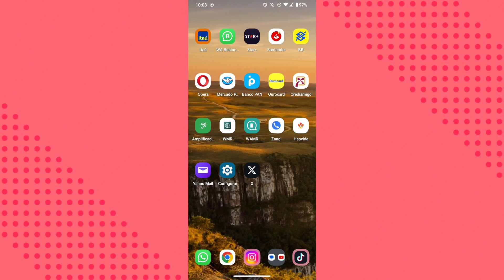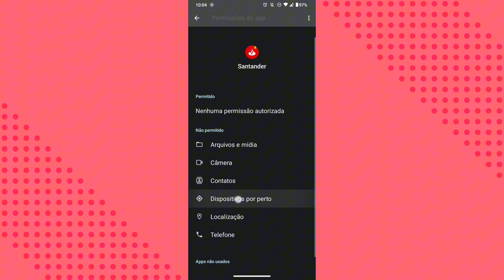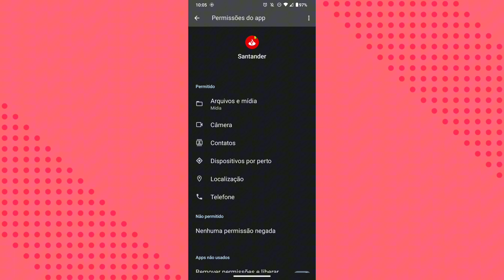COMO ATIVAR AS FUNÇÕES DO APLICATIVO SANTANDER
eai pessoal.
nesse vídeo você vai saber como está ativando as funções e permissões do aplicativo Santander após ter sido instalado no celular.